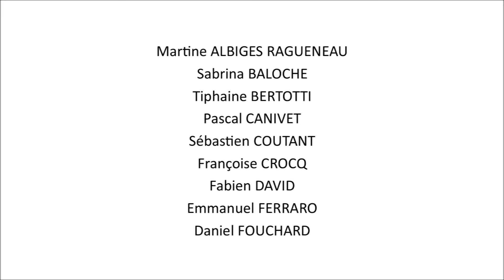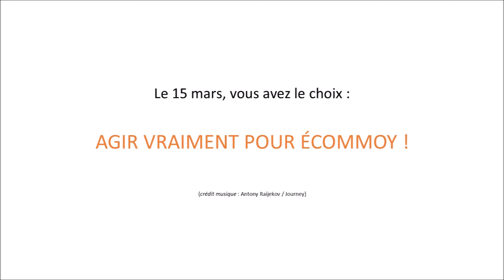Présentation de la liste AGIR VRAIMENT POUR ECOMMOY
Présentation de chacun des colistiers de la liste AGIR VRAIMENT POUR ECOMMOY constituée pour les élections municipales 2020 pour la ville d'Ecommoy, Sarthe, France